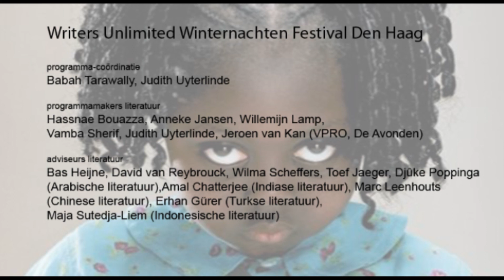Writers Unlimited 2012 - Mad as Hell - part 2 met Hadja Benmiloud, Massih Hutak, Nii Ayikwei Parkes